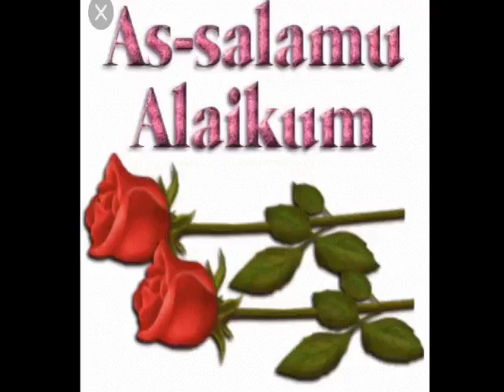Idiyappam(സ്ഥിരം ഉണ്ടാക്കുന്നതിൽ നിന്നും വ്യത്യസ്തമായി ഇടിയപ്പം ഇങ്ങനെ ഒന്ന് ഉണ്ടാക്കി നോക്കൂ) EP 91